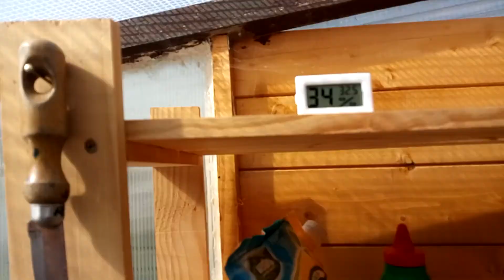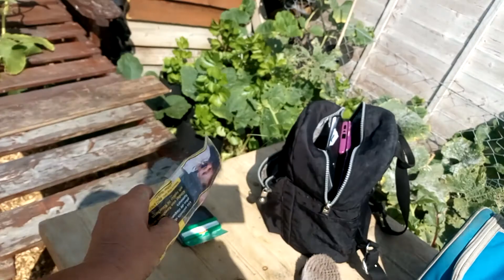Making a rhubarb bed and making my compost area bigger...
At last smaller jobs to do... 😁